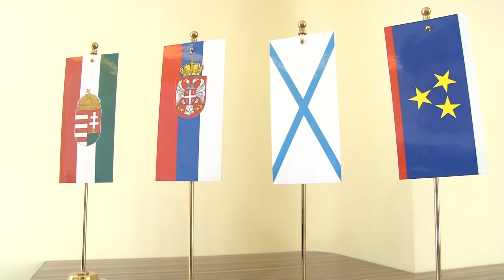Városunkban járt dr. Pintér Attila nagykövet